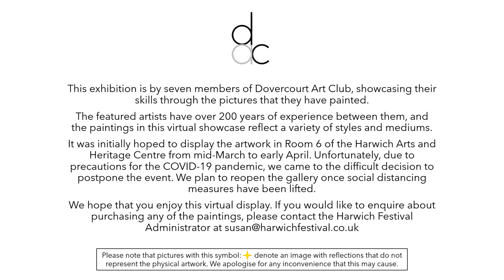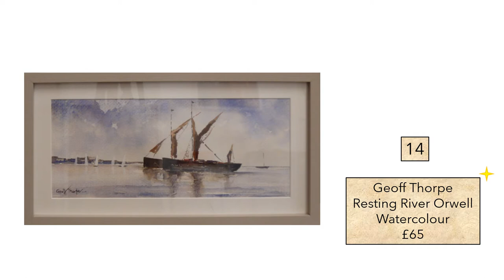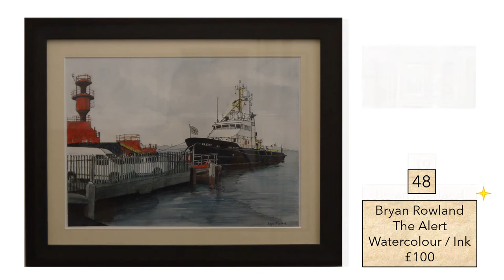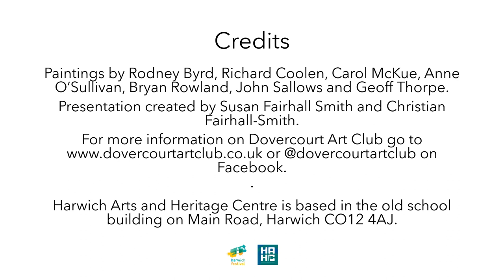HAHC - Dovercourt Art Club Virtual Art Gallery March 2020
This March 2020 exhibition is by seven members of Dovercourt Art Club, showcasing their skills through the pictures that they have painted.
The featured artists have over 200 years of experience between them, and the paintings in this virtual showcase reflect a variety of styles and mediums.
It was initially hoped to display the artwork in Room 6 of the Harwich Arts and Heritage Centre CO12 4AJ from mid-March to early April. Unfortunately, due to precautions for the COVID-19 pandemic, we came to the difficult decision to postpone the event. We plan to reopen the gallery once social distancing measures have been lifted.